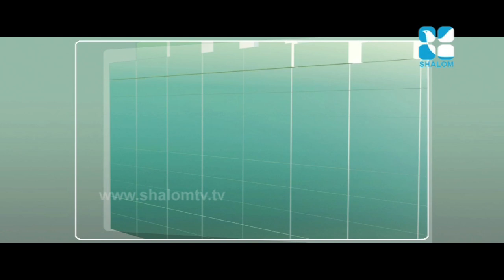FAMILY COUNSILING Epi :52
FAMILY COUNSILING Epi :52 - Fr. Louis Vellanickal